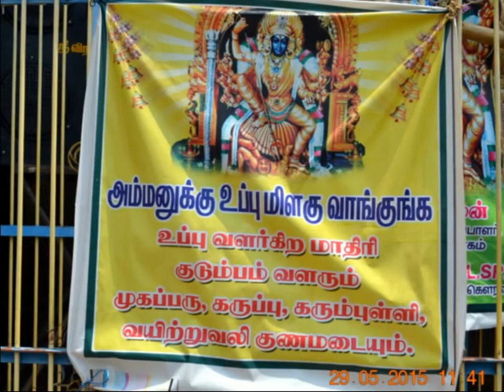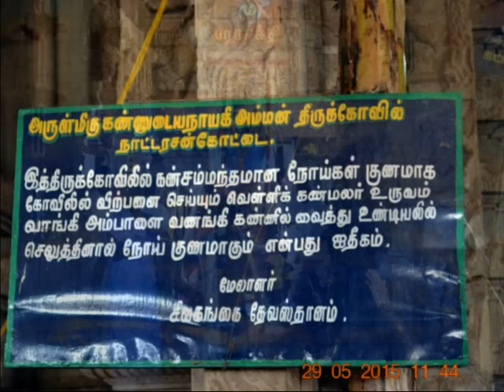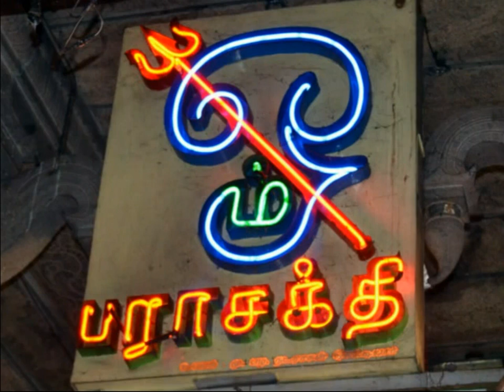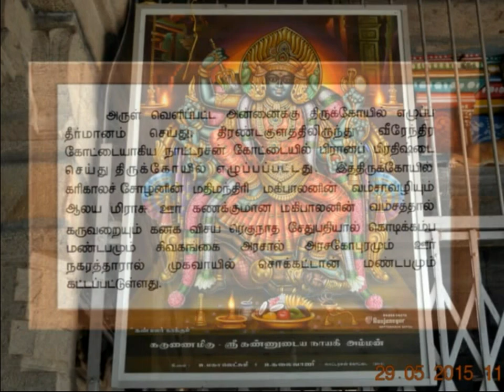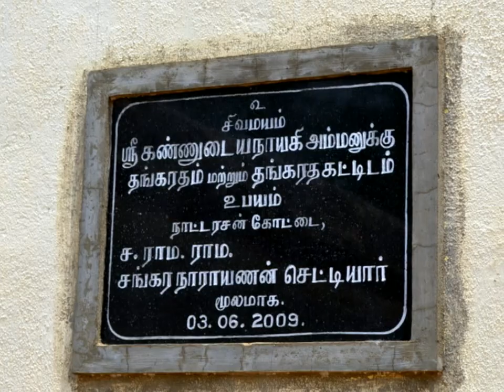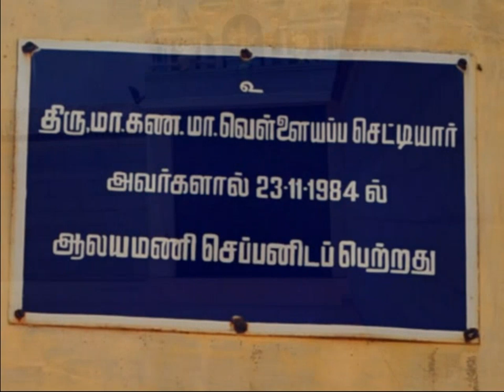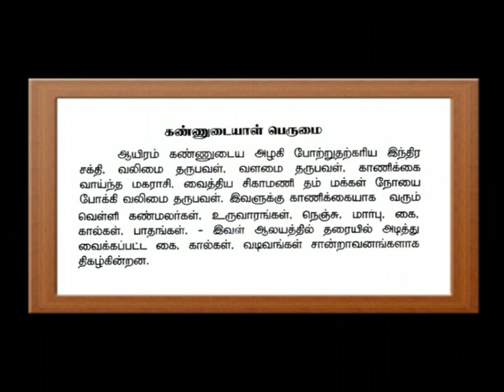Nattarasankottai ~ Sri Kannudayanayaki Amman / Kannathal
Nattarasankottai. It's been situated near Sivaganga district of Tamil Nadu, India and well placed in between the highways of Sivaganga to Thondy. Here, the temple, what we are going to see, has been the well known one, that is, Goddess Sree Kannudaiyanayaghi Amman or otherwise, colloquially called as Sree Kannathal.

There has been the legend that how far, the temple of Goddess Sri Kannudaiyanayaghi amman has been raised. Avery small village, named as Pirandakulum, but it has been documented as Thirandha kulum in Sivagangai Municipality, lies very near to Nattarasankottai. On those days, the people belonged to yadava community had to sell their milk products like milk, butter milk and ghee to Nattarasankottai, by passing through this small village.

One of those milk vendors had experienced a strange phenomenon, that he had been often obstructed by a stone and by which, his milk pot had drenched that stone. He, one day wanted to unearth the stone with the help of a long digging iron bar. When having done so, he found bleeding came out from that stone. He became very frightened enough to run to his village and conveyed this incident to everybody.

At once, all the people had rushed to the spot, where that strange phenomenon had often taken place. From the gathering, one person who had been transfixed and told everybody that it had been only occurred due to unleash the divine power from that spot. That great divine power had been transformed as in the name of sri Kannudaiyanayaghi amman and the temple had been built for her at Nattarasankottai.

There had been one Tamil poet, named as, Muthu vinayagam pillai, who was the author of 'Kannudayanayaki Amman pallu'. Before, having written this divine poetry, he who had lived in Tirunelveli, was seriously suffering from both Stomach ache and acute chest pain. On those days, only by walk, he had reached Thirukoshtiyur, which has been one of the 108 Divya desams of lord Vishnu situated very near to Thirupathur.

 When he was sleeping near the temple car on that night, he had been gifted with the book rest, which has been called as Thaligai in Tamil language by lord Vishnu, who has enshrined there as in the name of sowmiya narayana perumal, had told the Tamil poet that he could reach to Nattarasankottai and if he would have written poetry about goddess Kannudayanayaki amman, he could have been retrieved from his long term acute diseases. The Tamil poet, on having obeyed the order of lord Vishnu reached Nattarasankottai and had stayed there in the temple and also completed the poetry named as 'Kannudayanayaki Amman pallu’. That poet also had cured from his long term acute diseases.

Aluguni siddhar, one among the 18 siddhars, has said to been remained as in the jeeva samadhi under the tank of the holy theertham. siddhars have got the divine power of ‘Ashtama siddhis’, by which they could able to remain in jeeva samathi, wherever they wish. There has been no restriction of boundary of time and distance for siddhars. He, in his Tamil hymn, had described the beauty of goddess Kannudayanayaki amman, by having assumed Her, as his holy mother.

1. All the photos have been original taken with Nikon DSLR D3100.
2. Place of photo session - Nattarasankottai Sri Kannudayanayaki Amman temple, near Sivaganga district of Tamil Nadu, India.
3. Date of photo session  - 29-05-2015.
4. Conversion of photos into movieclip - By MemoriesOnTV.
5. Output file - Mpg video file.
6. HD Conversion  - From Mpg to F4v.
7. Conversion of text into speech - By NaturalReader.

Regards

Selvaganapathy S